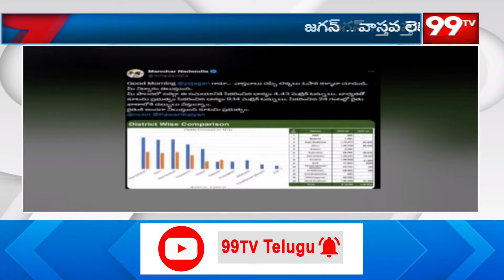ధాన్యం కొనుగోలు పై ఎక్స్ లో పోస్ట్ చేసిన మంత్రి నాదెండ్ల మనోహర్ | Nadendla manohar post on x | 99tv